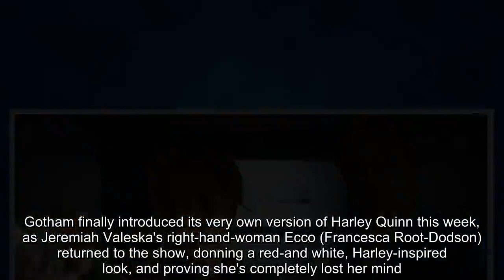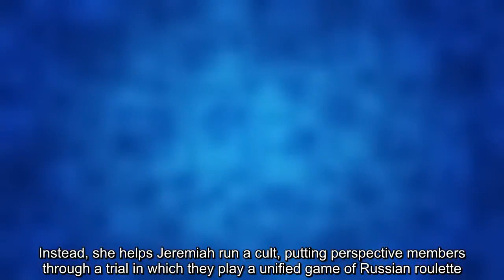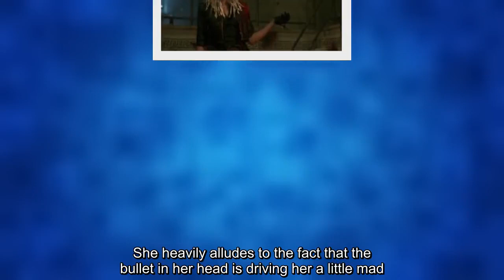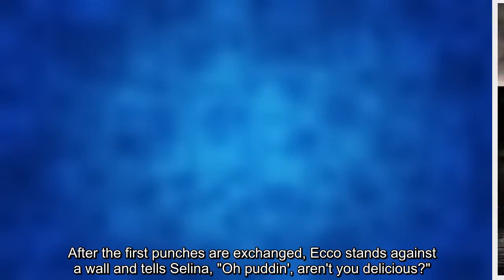'Gotham's Take on Harley Quinn Debuts With an Origin Story Twist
Gotham finally introduced its very own version of Harley Quinn this week, as Jeremiah Valeska's right-hand-woman Ecco (Francesca Root-Dodson) returned to the show, donning a red-and white, Harley-inspired look, and proving she's completely lost her mind. While Gotham probably won't actually refer to Ecco as Harley Quinn (at least not until the end of the season), this is most definitely the prequel series' version of the iconic character, and her persona comes with a very different origin than the one fans know from the comics.
On Gotham, Ecco never treated Jeremiah as a psychologist, at least that we know of to this point. She might be helplessly in love with him, just as Harley is with Joker, but that doesn't seem to be the root of the madness she puts on display in this week's episode.

Instead, she helps Jeremiah run a cult, putting perspective members through a trial in which they play a unified game of Russian roulette. Ecco giggles and tells Selina that staring death in the face is fun, which of course prompts Selina to ask the question, "If it's so fun, why don't you do it?"
Ecco reveals that she did in fact play the game, that she got shot in the back of the head, and somehow survived. Showing off a deep scar at the base of her skull, Ecco tells Selina that the bullet is just rattling around in her head, and that she can really feel it when it's cold outside. She heavily alludes to the fact that the bullet in her head is driving her a little mad.

As if the costume wasn't enough of a giveaway that this is Gotham's take on Harley Quinn, Ecco utters one of Harley's most recognizable catchphrases while fighting with Selina. After the first punches are exchanged, Ecco stands against a wall and tells Selina, "Oh puddin', aren't you delicious?"
She may not be referred to as Harley just yet, but it seems like Ecco is most definitely on her way to becoming the ever-popular villain.